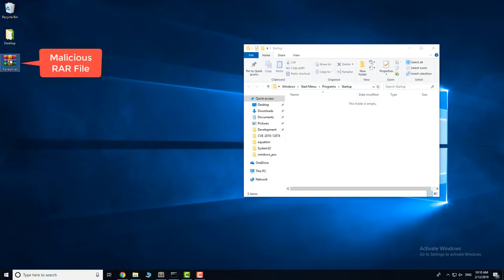Extracting Code Execution from WinRAR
In this article, we tell the story of how we found a logical bug using the WinAFL fuzzer and exploited it in WinRAR to gain full control over a victim’s computer. The exploit works by just extracting an archive, and puts over 500 million users at risk. For full technical details, please visit Check Point Research